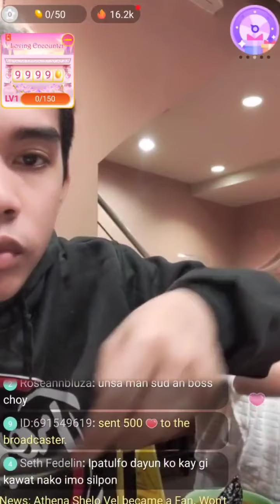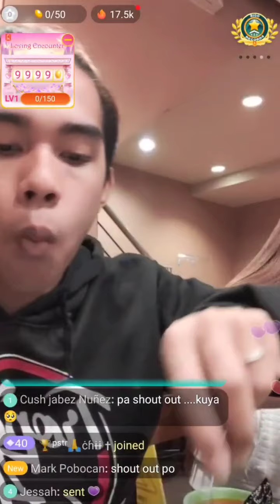JMZEL NAG DATE SA MANG INASAL / MUKBANG 😋😋😋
❤️I LOVE HAZEL AND BOSS CHOY❤️

👉TAG;
boss choy
hazel grace
maasim ta vines
jmzel update
jmzel new vlog
jmzel latest update
jmzel channel
jmzel tiktok
jmzel2021
boss choy update
jmzel official
jmzel sweet moment
jmzel today update
boss choy and hazel grace
Hazel grace and boss choy